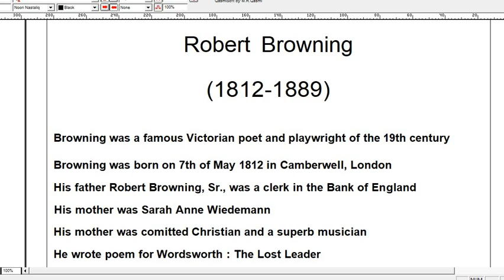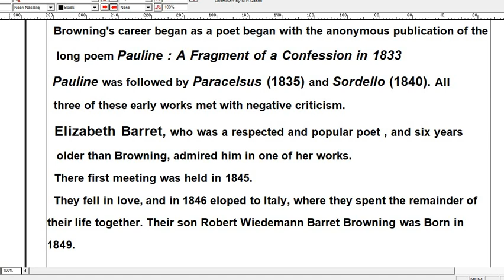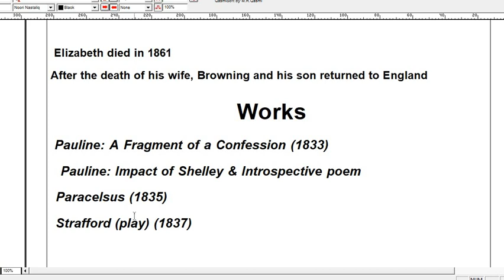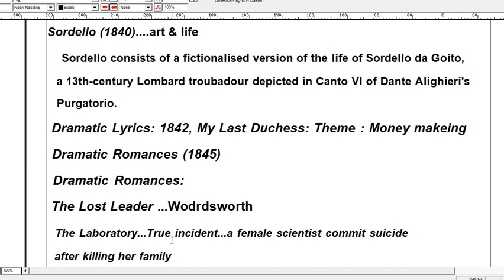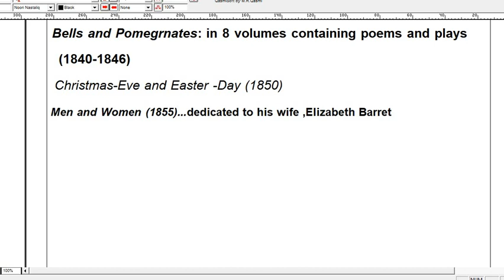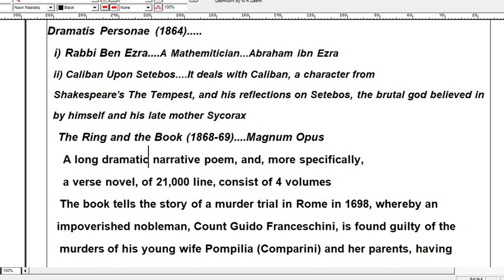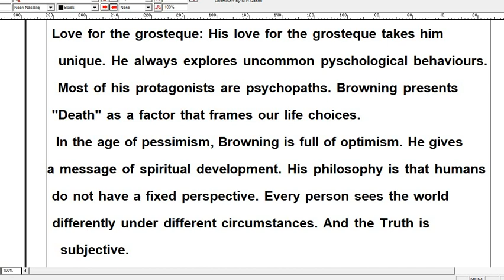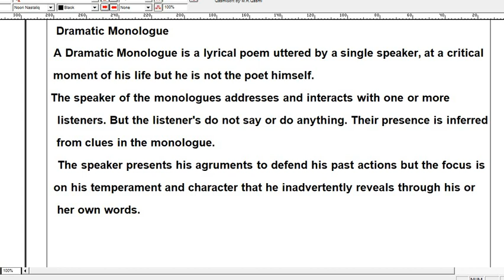Robert Browning's life & Love Affair, Instructor : Sami Ullah Khan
Robert Browning's Life, Important Works and their themes & Love Affair, Instructor : Sami Ullah Khan

Its all about how to conduct Research , Linguistics, Morphology, Syntax. Interviews of legendary linguistic personalities and how they grow in linguistics.